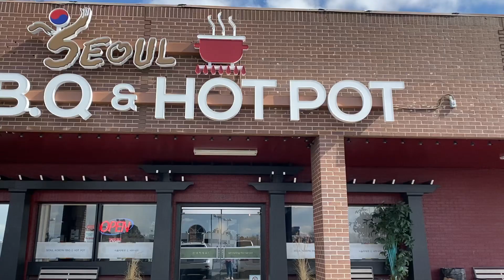Korean Hot Pot